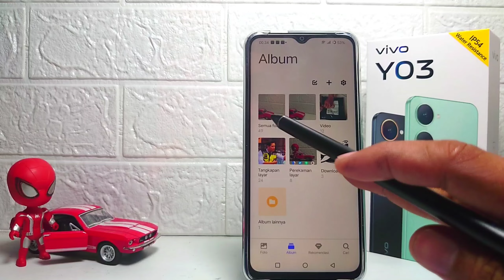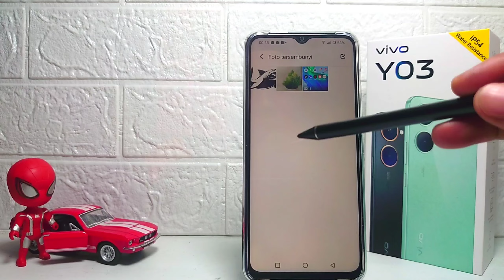Cara Sembunyikan Foto Di HP Vivo Y03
Video ini berkaitan dengan pencarian:

cara menyembunyikan foto di galeri hp vivo.